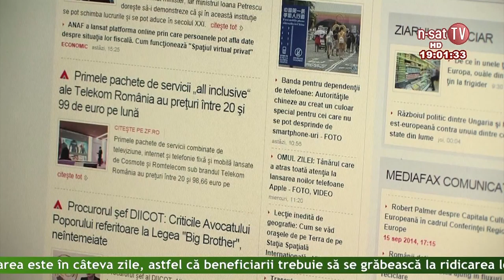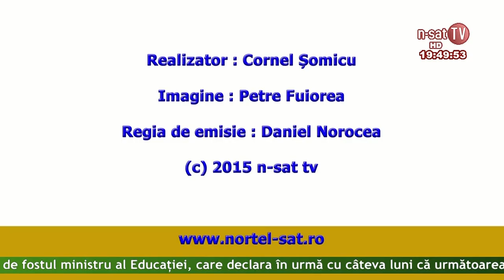Ordinea de zi 12 02 2015